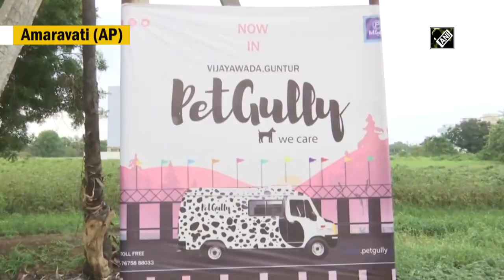MBA graduate introduces ‘pet grooming on wheels’ in AP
Amaravati (AP), July 07 (ANI): An MBA graduate, Pawan has started a unique service for the pet lovers in Andhra Pradesh. Pawan is offering “pet care on wheels” in Vijayawada and neighbouring towns. Apart from services, Pawan also imparts three-month training course in pet grooming. Pawan has taken franchise from popular pet care company PetGully.  (NS)